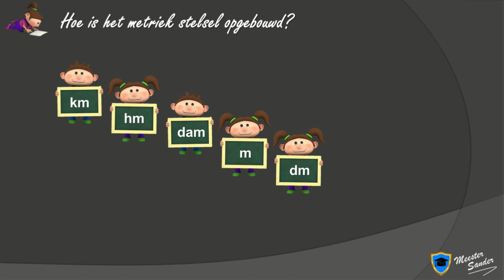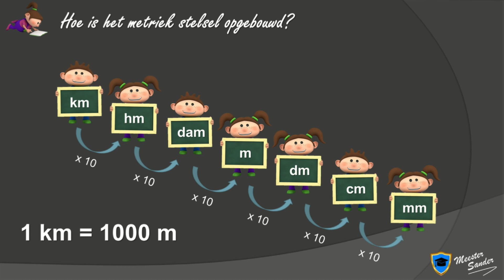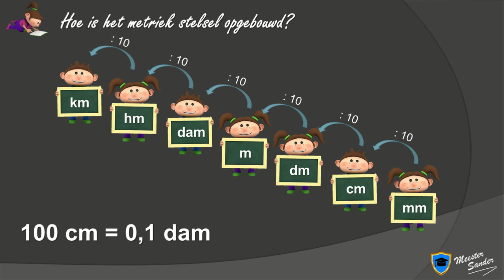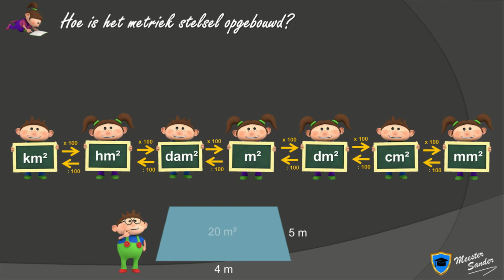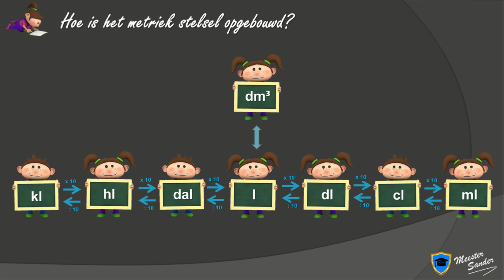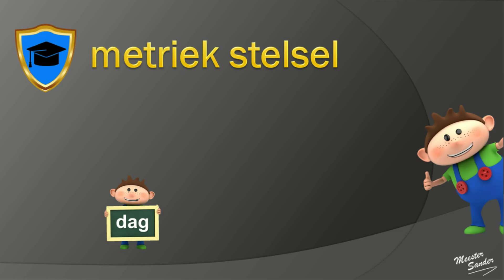Metriek stelsel instructie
Kilometers, hectometers, liters, grammen en meer...